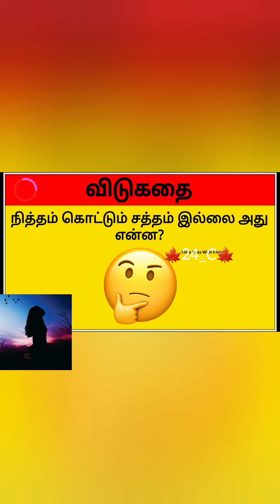kadijokes Tamil M/P-2|🍁24_C🍁